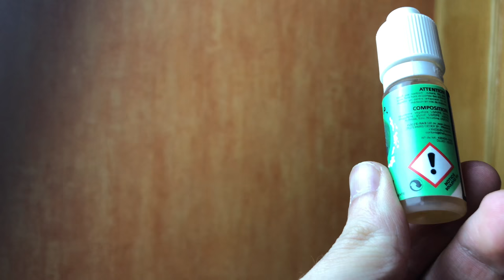Revue du Concentré Koala Berry de la Gamme Syrup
💨aides tes potes et fait toi aider rejoint notre groupe d'entre aides !:
Merci d’avoir regarder cette revue !
Tu veut me suivre partout: Mon Snap: ideviceapple